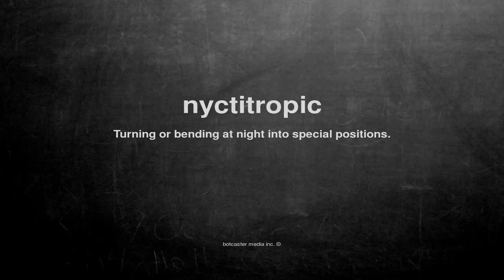What does nyctitropic mean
What does nyctitropic mean in English?